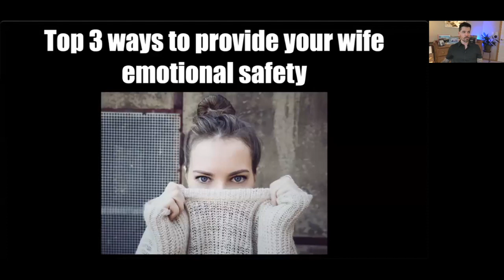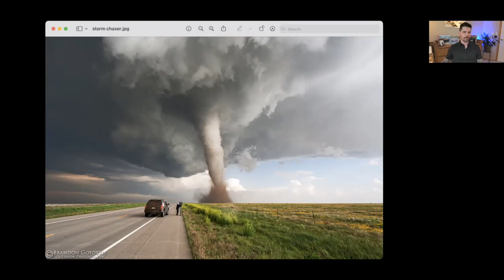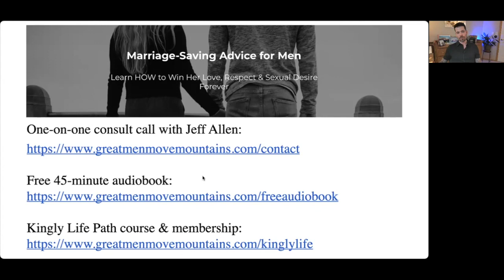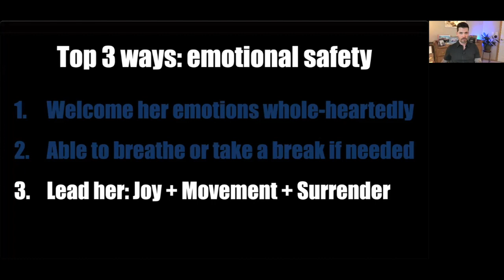How to Create Emotional Safety In Marriage - Top 3 Ways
Women need emotional safety in relationship. What does this mean? How to you create emotional safety?

Learn the top 3 ways how to create emotional safety for her.